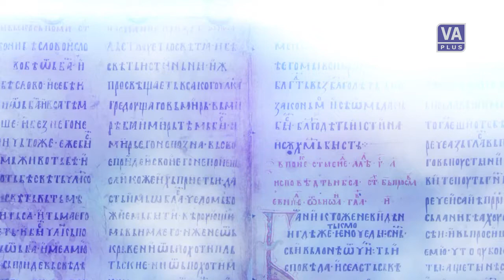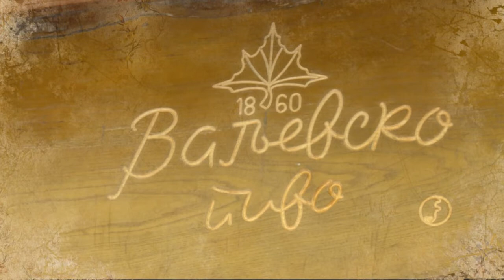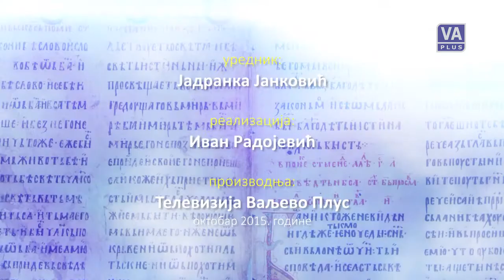Благовесник - Душан Новаковић (17-10-2015)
Емисија БЛАГОВЕСНИК, 17. октобар 2015. године
Гост: иконописац и свештенослужитељ при манастиру Јовања Душан Новаковић
Уредник и водитељ: Јадранка Јанковић
Реализација: Иван Радојевић